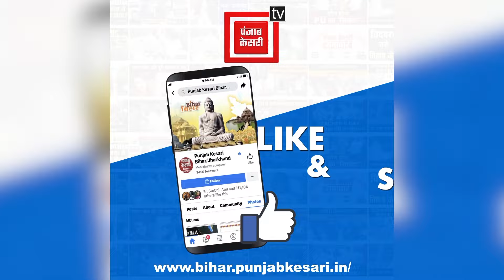Bihar से होकर दो बार गुजरेगी Rahul Gandhi की यात्रा, कांग्रेस संगठन में नई जान डालेंगे राहुल गांधी